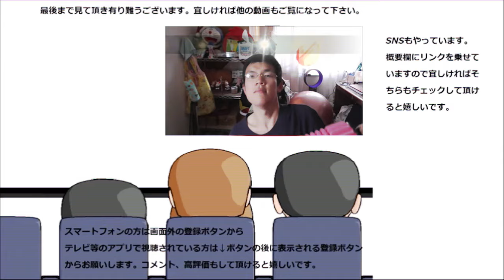ファミリーマート 焼きパオズカレーを食べてみた。今度のパオズはカレー包み！！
ファミリーマート　焼きパオズカレーを食べてみました。今度のパオズは中国とインド～でいいのかな？そしてやっぱり、只のカレーまんとは違う！！
贈り物は此方まで↓
〒153-0042